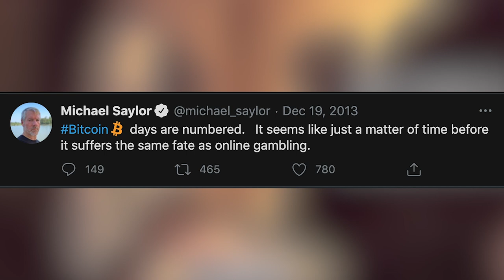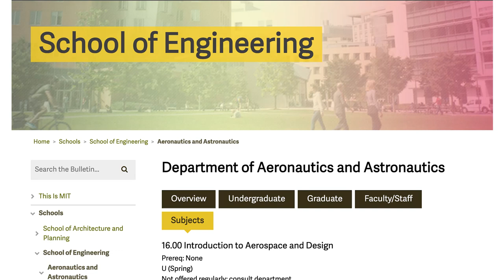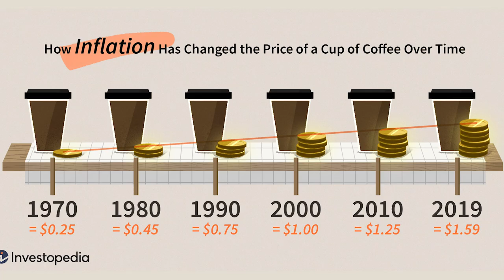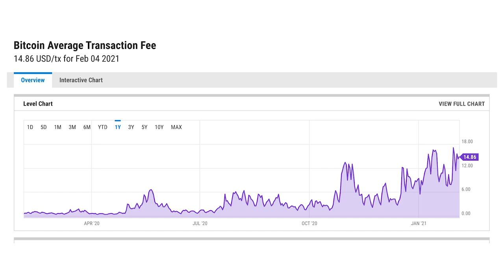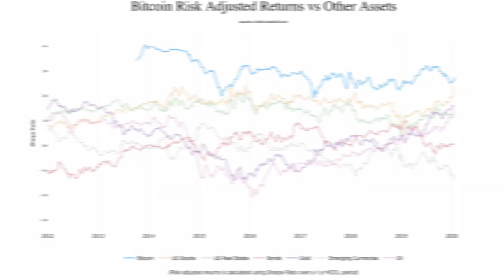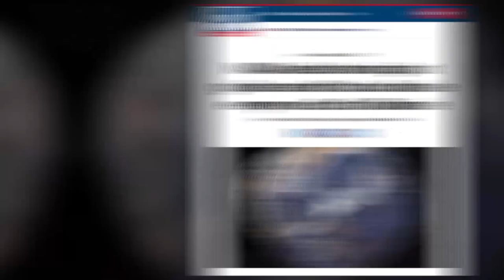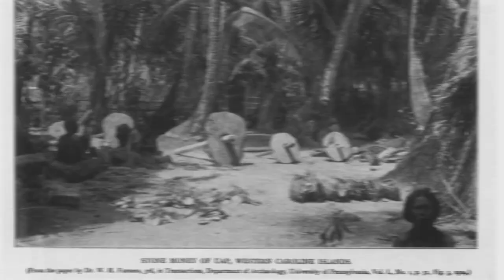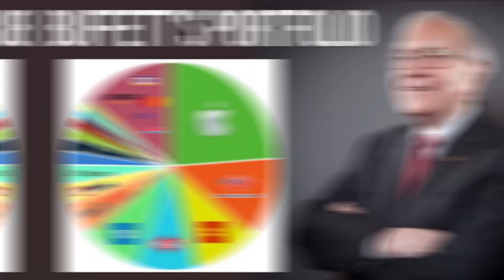Why you shouldn't sell your Bitcoin for the next 100 years | Interview with Michael Saylor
Join Community Electricity co-founder Austin Davis as he interviews Microstrategy CEO Michael Saylor. What are the thermodynamic properties of Bitcoin? Is Bitcoin really a once in a thousand-year opportunity? Why has Saylor decided to hold his Bitcoin for the next hundred years? Find out in this exclusive Cointelegraph interview!

0:00 Intro
1:37 What is the boat behind you?
2:27 What drove you to history?
3:09 What path of engineering did you take?
4:03 What are the 'thermodynamics of Bitcoin'?
9:05 What will happen to Bitcoin in 2141 when the last bitcoins are mined?
12:22 In the future, will Bitcoin become the standard comparative currency?
18:26 How will Bitcoin's future scarcity compare to that of precious metals?
22:32 How does the history of protocols inform an understanding of Bitcoin?
26:24 Will Bitcoin mining remain decentralized in the future?
30:43 Why should the general public pay attention to Bitcoin?